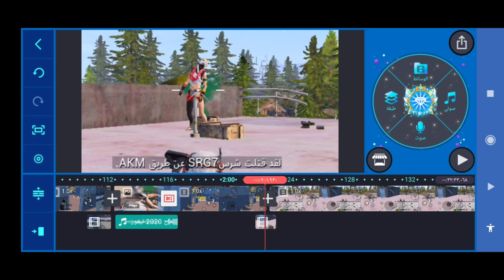بوبجي موبايل ميمز من الزباله